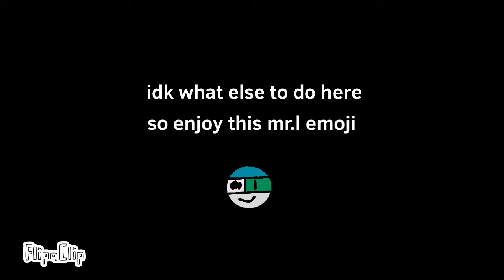Mr.L full week fake trailer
Warning:your fat
Also this is very cringey